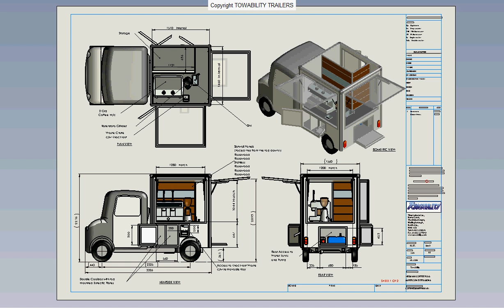Towability Mega Mobile Catering External Vending Van - Fully Fitted Coffee Unit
Based in Northamptonshire, England Towability, established for over 25 years in  has an extensive choice of mobile catering trailers, kiosks, hospitality, exhibition units and equipment on offer, both new and used. The MEGA in this CAD video is a fully fitted mobile coffee business, great for festivals, events, exhibitions and trade shows...anywhere where there is a crowd, the MEGA is certain to catch the eye and turn heads.